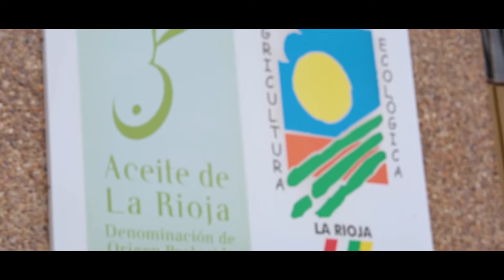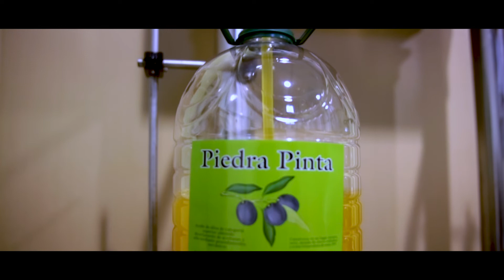Valle de Añamaza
Almazara Valle de Añamaza - Cabretón, La Rioja